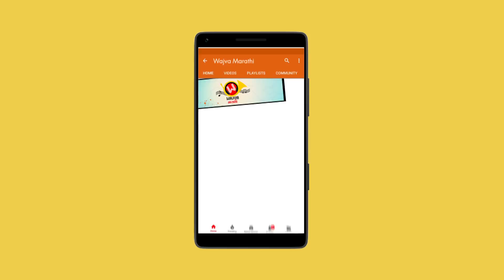Handsome Baburao Song Teaser - Marathi DJ Songs 2019 | Marathi Lokgeet | Vishal Chavhan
Presenting Teaser of New Marathi DJ Songs 2019 (Marathi Lokgeet, मराठी गाणी DJ) 'Handsome Baburao' by Vishal Chavhan. Full song coming soon!

Set 'Handsome Baburao' song as your Mobile Callertune (India Only)

Song Credits
Singer: Vishal Chavhan
Music Composed by Monu Ajmeri
Lyrics by Ejaj Kordix, Bibhishan Londhe